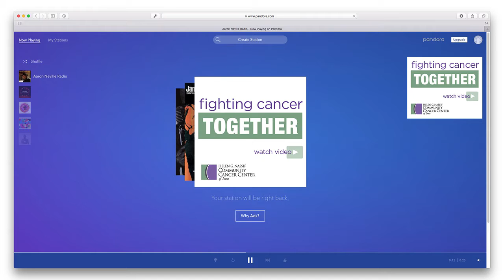Helen G. Nassif Community Cancer Center – Pandora 2